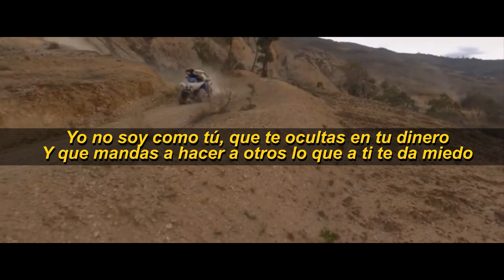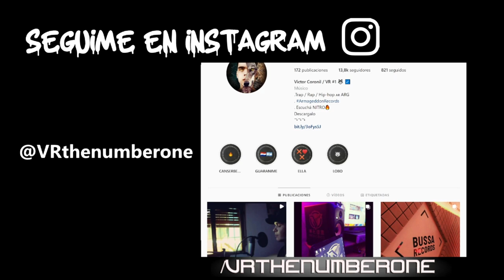ESCOBAR VS EL CHAP0 - VR ( ROUND - 1 )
Rap de la serie El patron del mal VS El Chapo